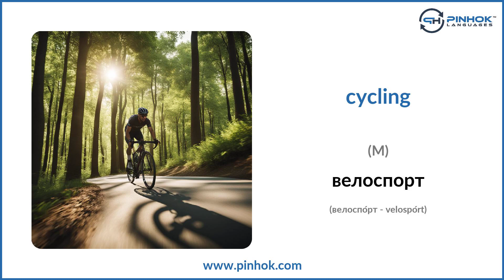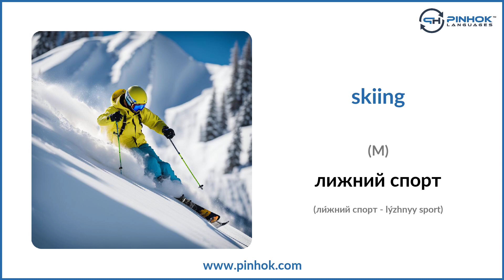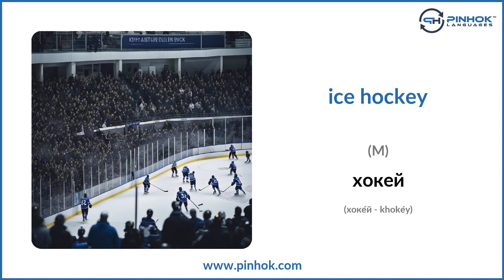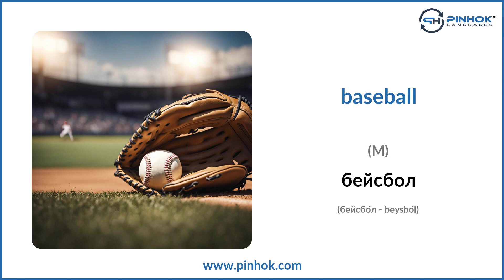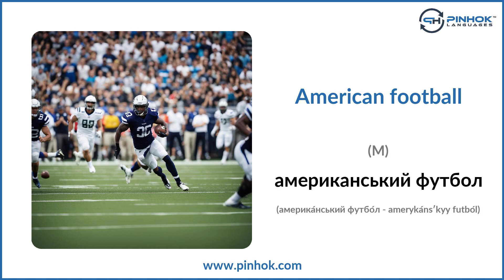Sports in Ukrainian